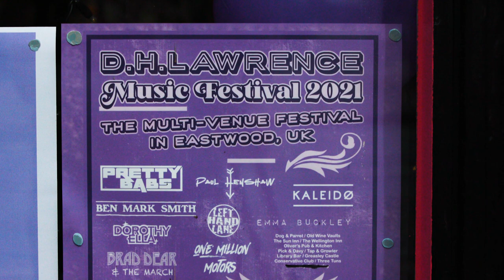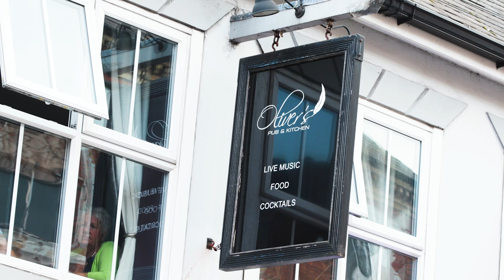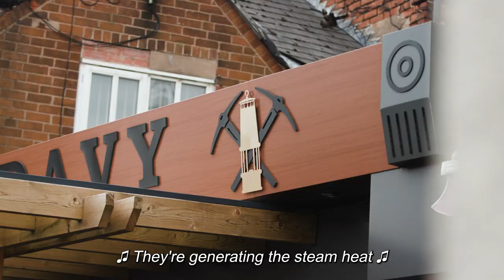D.H. Lawrence Festival 2021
The D.H. Lawrence Festival returned to Eastwood on Saturday 11th September, with a range of local artists performing across Eastwood venues.